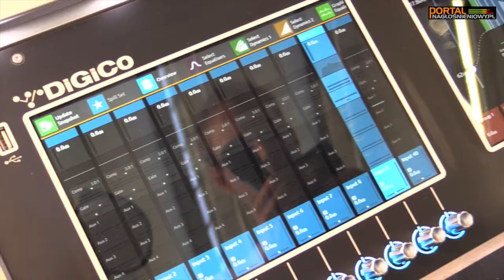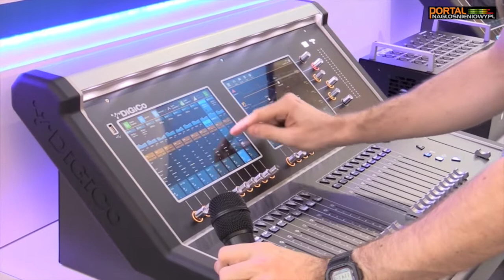DiGiCo S21 - małoformatowa 40-kanałowa konsoleta cyfrowa wysokiej klasy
Materiał o niewielkiej, ale całkiem potężnej konsolecie konsolecie DIGICO S21. O nowości opowiada Bolo Scholl. Dystrybucja w Polsce: Polsound więcej informacji